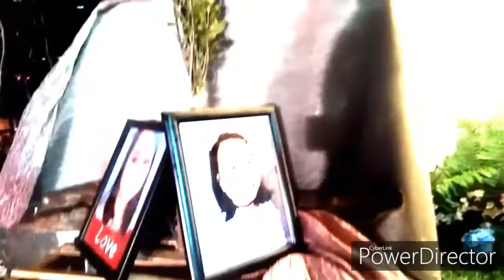My first Hosting Experience(masaya pala😂)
thank you for the opportunity mami Josephine.
First hosting experience ko to, not bad 👑👑 Salamat sa pag guide Marie Kit .
please like my facebook page: Amazing Julia